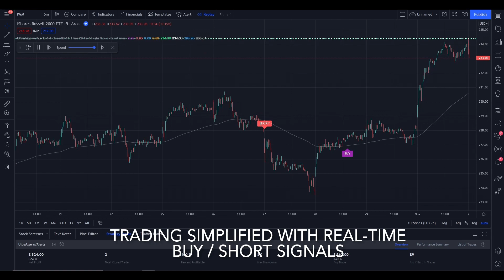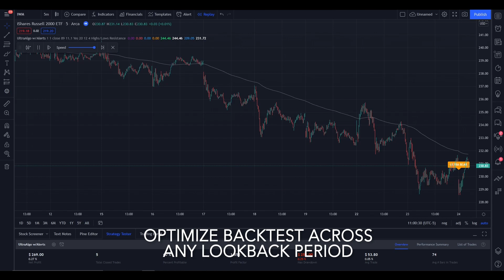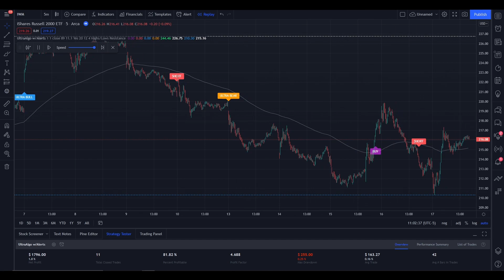Day Trading Stock Ticker $IWM (iShares Russell 2000 ETF) NYSE | UltraAlgo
We review stock ticker $IWM (iShares Russell 2000 ETF) NYSE. UltraAlgo, a leading algorithmic trading tool, delivers clear buy and short signals across any security listed on the NASDAQ, NYSE and CBOE.